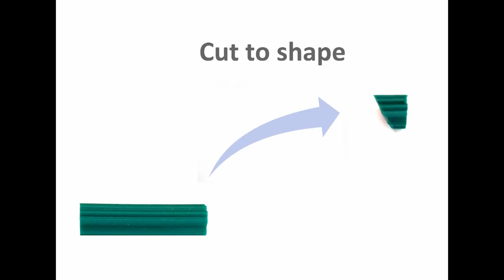JF Time Fountain Assembly Part 2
Inspired by 'The Piddler' machine created by Harold "Doc" Edgerton, an American electrical engineer and photographer.